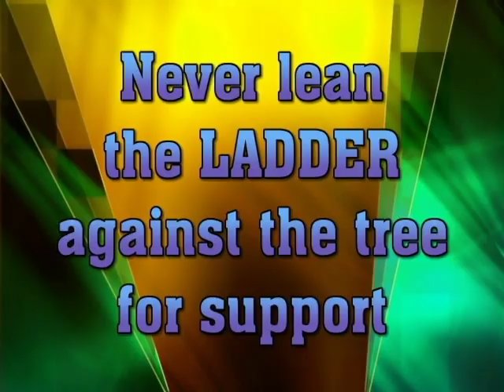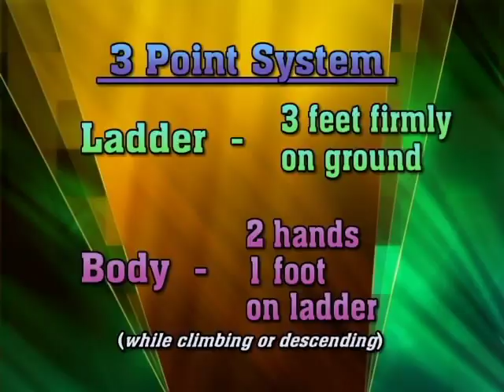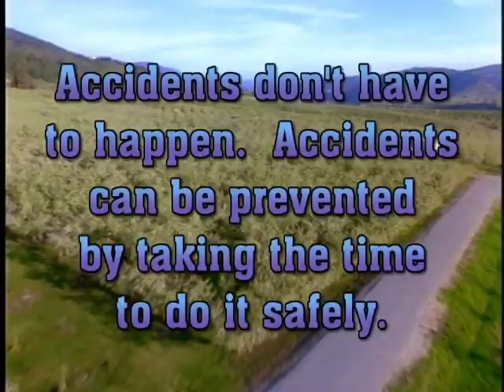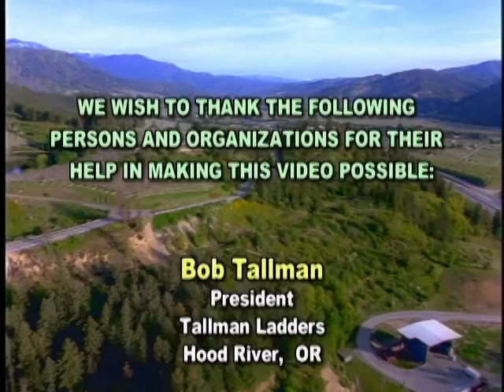Tripod Ladder Safety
Tripod Ladder Safety - Washington State Dept. of Labor and Industries 2008 - Video V1294 - Training for the safe use of 3-legged orchard ladders. Describes how to quickly inspect for damage; shows how to set up properly; ascend and descend safely; and what unsafe practices to avoid. Explains the type of injuries that can occur in a fall from a ladder. Using tripod ladders unsafely can cause serious injury can put orchard workers out of work for a season or forever! Permission is granted to duplicate the program in its entirety for non-commercial purposes.